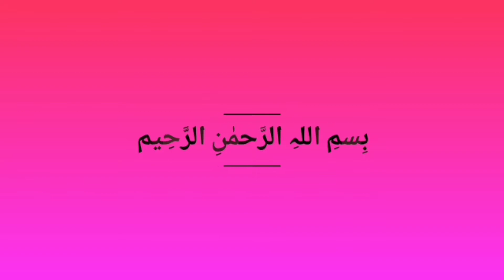Mash Ki Daal Recipe By Food Secrets Diary || Urad Ki Daal || Khushka Mash Ki Daal || White Lentils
I hope ap sb thk honge. aj main share krngi mashkidaal Ki recipe Jo k easytomake hai must try kryega aur feedback dyega.
Give me feedback on:-
food_secrets_diary